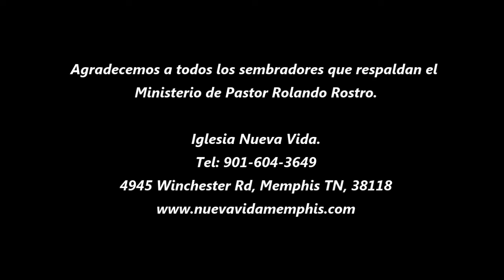Bajo el favor de Dios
El pastor Rolando Rostro nos introduce a la serie de predicas "Bajo el favor de Dios" compartiendonos 7 importantes puntos que nos llevaran a estar bajo el favor de Dios. Obediencia, sacrificio, fe, servicio, adoracion, busqueda y generosidad.